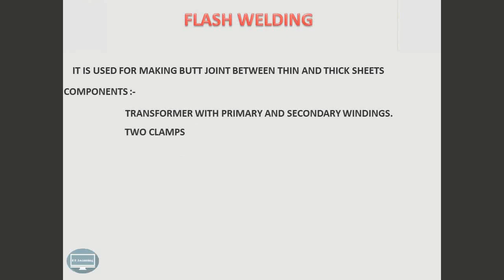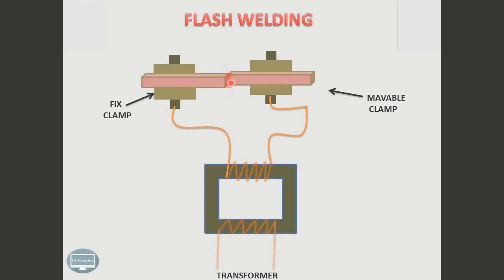Flash Welding rklearning